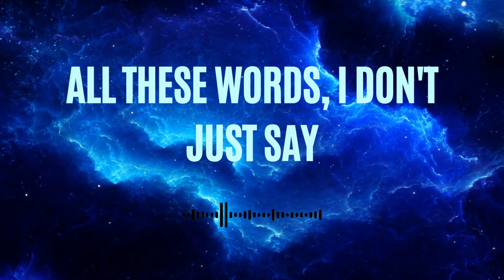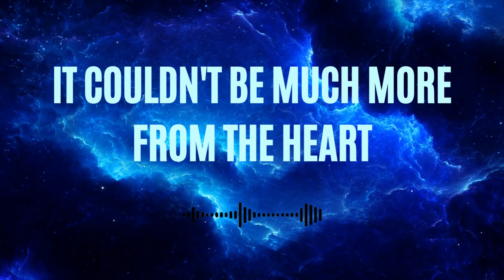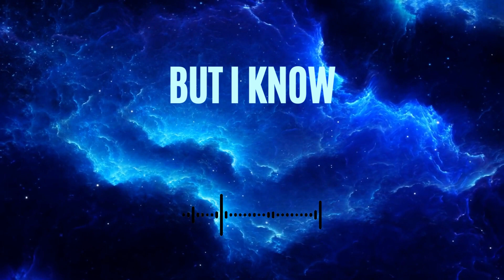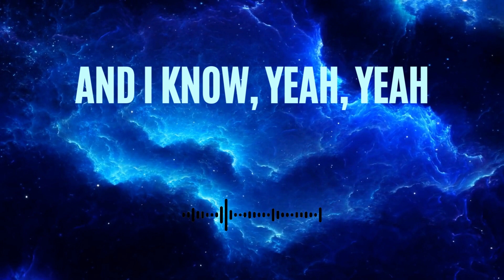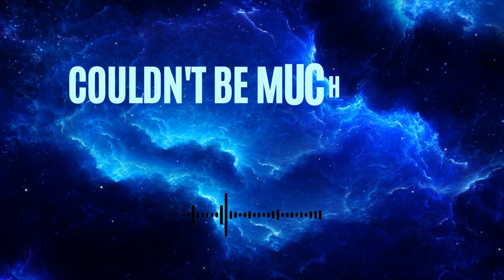Nothing Else Matters - Metallica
Our intention in creating this video is to share the love and appreciation we have for the music and lyrics.

Thank you for understanding, and we hope you enjoy this fan-made lyric video.